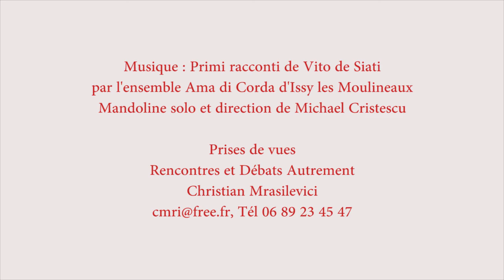COLLAPSUS, Laurent Testot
La médiathèque Anne Fontaine d'Antony dans le cadre de son cycle "Le monde en question", reçoit Laurent Testot